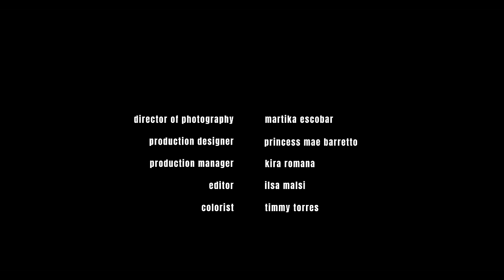Zack Tabudlo - Heart Can't Lose